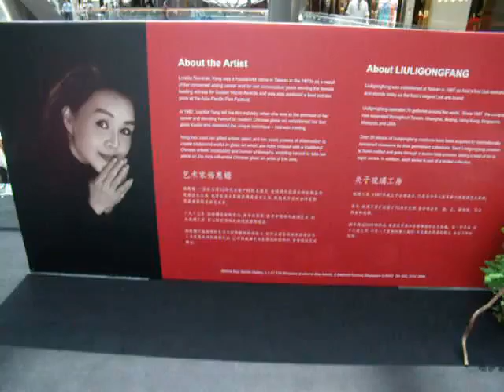Year 2011 06m04 - Giving presentation?